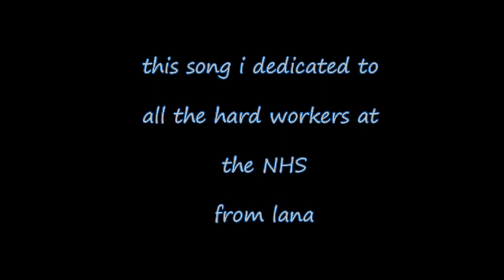Lana - Dancing In The Sky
This is my friend and amazing singer Lana who requested for me to do a track for her which she has dedicated to the NHS workers who are doing an amazing job during these difficult times. It was all one in 1 day and a special thank you to Lana who really did a great job.

Update: we are to release another version on Timeriders 2 in December

Written by and Copyright to  Elizabeth Hyde & Danielle Hyde

Produced by Tez for ST Entetainment